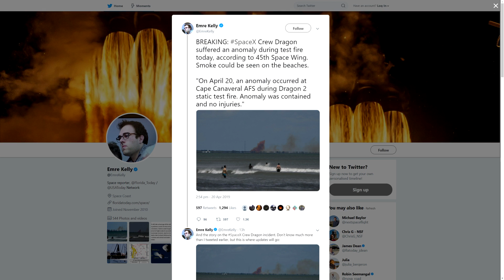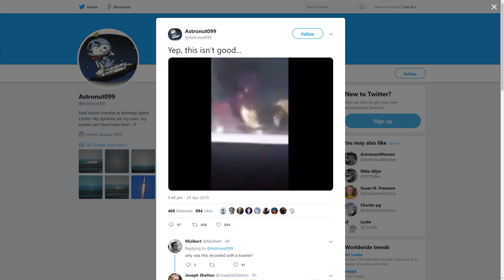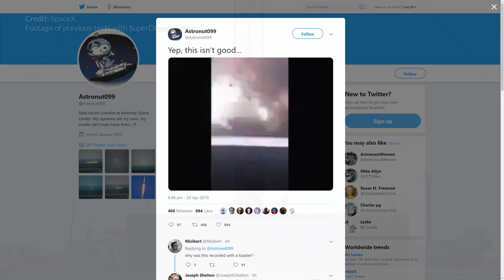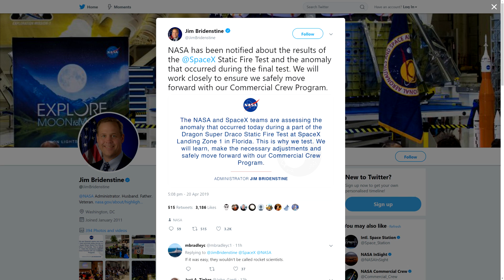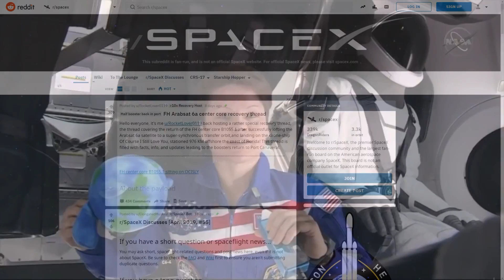SpaceX Crew Dragon capsule suffered an "anomaly" - Clues from the footage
As widely reported now, SpaceX Crew Dragon capsule suffered an "anomaly" during routine engine tests in Florida. What I want to talk to you about today is what I think could potentially be a reason to not panic here. Yes this is potentially heartbreaking. Yes we are all worried about the future of the crew dragon missions. But lets not jump to conclusions here just yet. We'll find out over the upcoming days exactly what happened, and how SpaceX and NASA are going to address the issue.